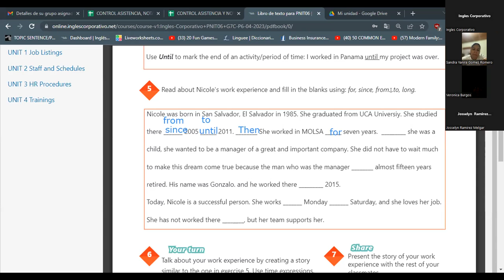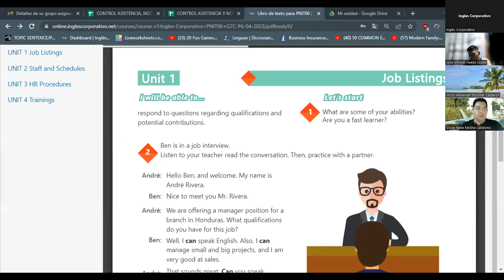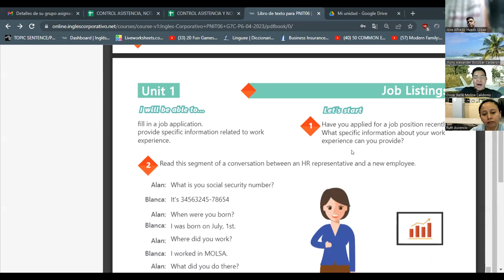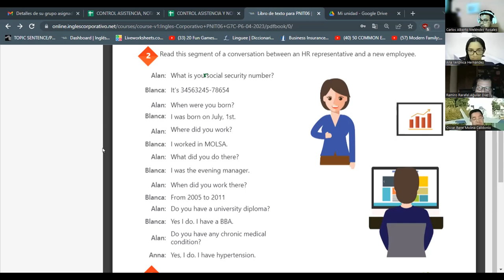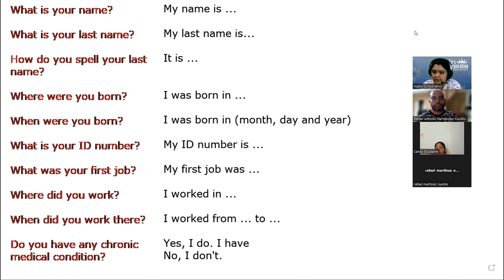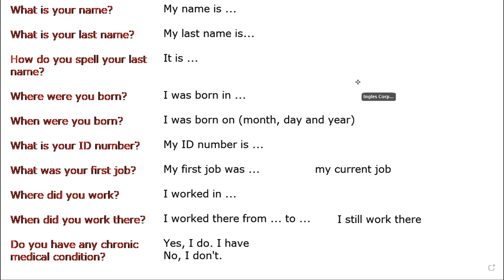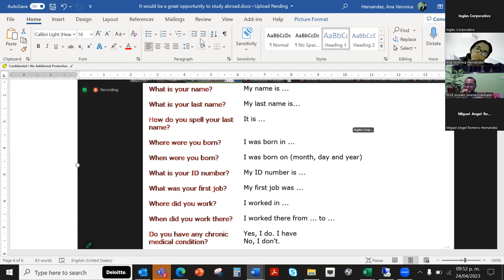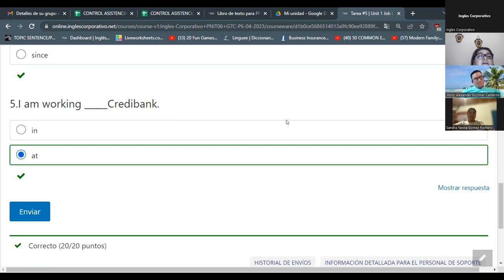SESION 4- 24/04/2023 - 29750-8048-0066/2023 - RODRIGUEZ - FILLING OUT A JOB APPLICATION FORM